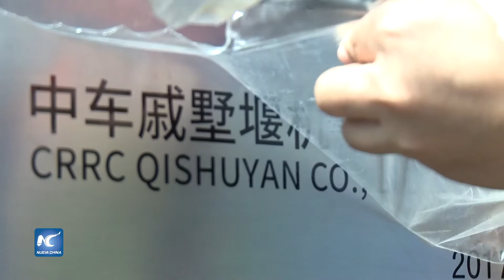Recibe Argentina nuevo lote de locomotoras chinas de carga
Argentina recibió este miércoles en el Puerto de Buenos Aires un nuevo lote con ocho locomotoras chinas para integrarse al servicio de la línea Belgrano Cargas, un ramal clave para el país.